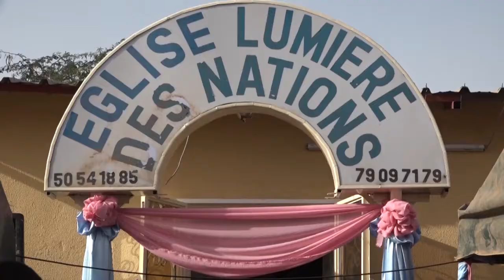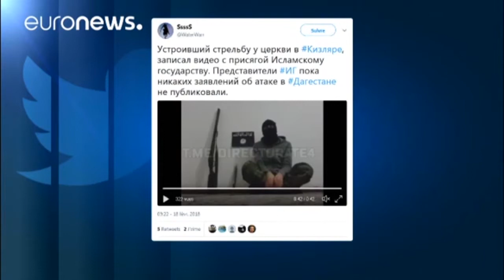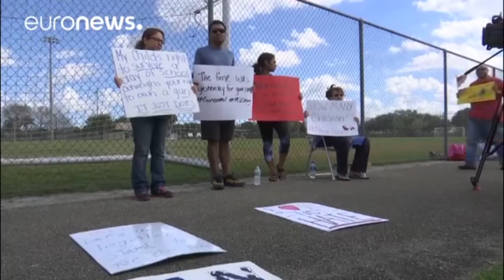JT DU LUNDI 19 FEVRIER 2018